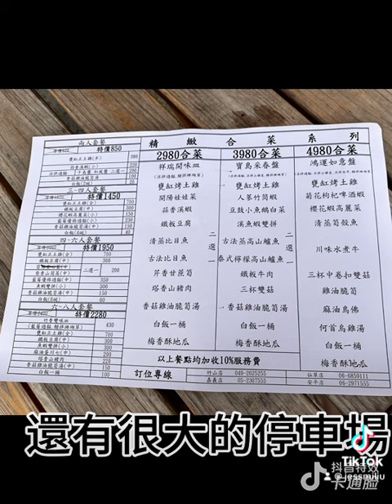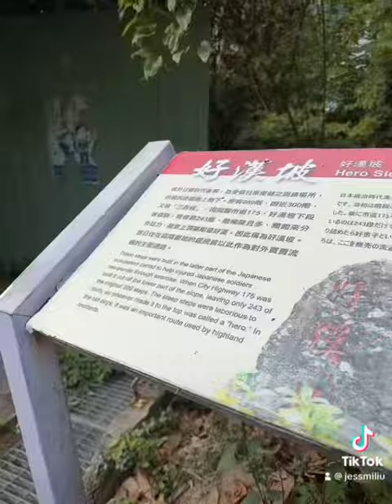2023年12月26日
竹香園甕缸雞-仙草旗艦店732台南市白河區仙草6之31號

林桂園石泉會館台南市白河區

嶺頂公園732台南市白河區28-3號

林桂園石泉會館♨️溫泉

我是小米。偶爾來個輕旅行放鬆,慢旅.不急不徐.
分享旅行中該注意的地方哦